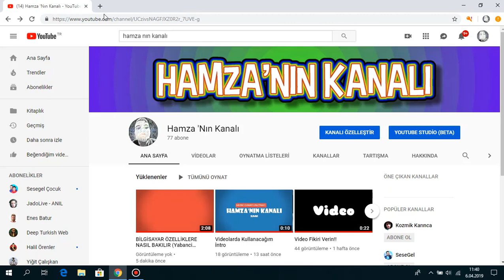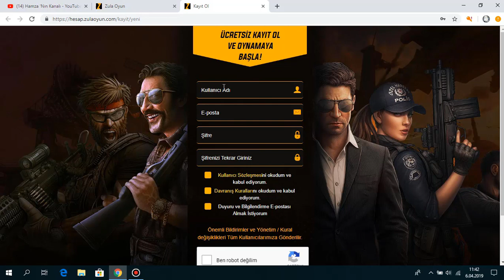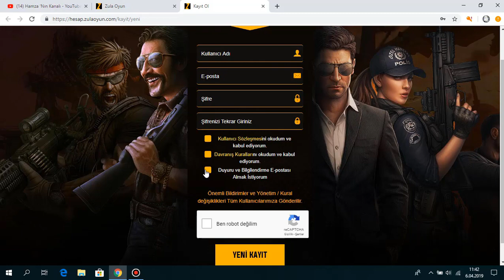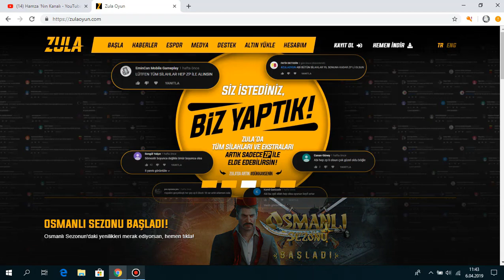Zula Nasıl İndirilir (BONUS VİDEOLU)